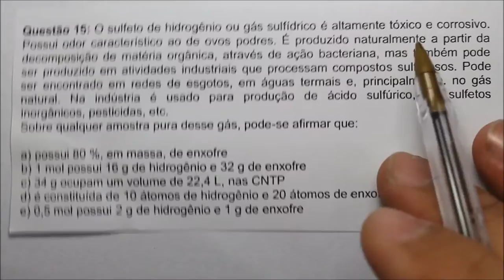[Questão Comentada] - OLIMPÍADA DE QUÍMICA RS - Tema: CÁLCULOS QUÍMICOS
Questão 15: O sulfeto de hidrogênio ou gás sulfídrico é altamente tóxico e corrosivo. Possui odor característico ao de ovos podres. É produzido naturalmente a partir da decomposição de matéria orgânica, através de ação bacteriana, mas também pode
ser produzido em atividades industriais que processam compostos sulfurosos. Pode ser encontrado em redes de esgotos, em águas termais e, principalmente. no gás natural. Na indústria é usado para produção de ácido sulfúrico, de sulfetos
inorgânicos, pesticidas, etc. Sobre qualquer amostra pura desse gás, pode-se afirmar que:
a) possui 80 %, em massa, de enxofre
b) 1 mol possui 16 g de hidrogênio e 32 g de enxofre
c) 34 g ocupam um volume de 22,4 L, nas CNTP
d) é constituída de 10 átomos de hidrogênio e 20 átomos de enxofre
e) 0,5 mol possui 2 g de hidrogênio e 1 g de enxofre